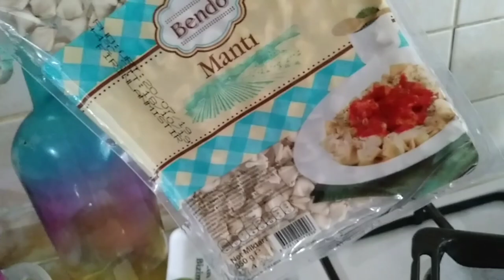ПИЦЦА ПО-ТУРЕЦКИ ТРЕХ ВИДОВ // PİZZA // МЕРСИН ТУРЦИЯ//MERSİN TÜRKİYE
В этом видео я покажу вам, как я приготовила пиццу 3 видов по-турецки. Пицца с колбасой, пицца с помидорами и пицца с болгарским перцем. Всех люблю вас и ценю!